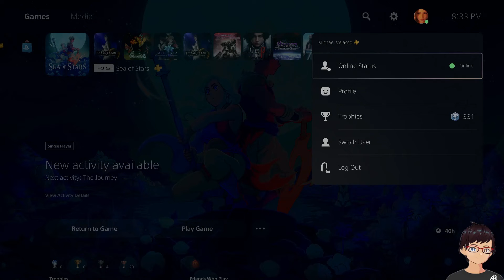Let's Play SEA OF STARS Ep 27 HELP!!! GAME BREAKING BUG!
unfortunately we encountered a game breaking bug and waiting for it to get fixed.

Help sabotage studios!